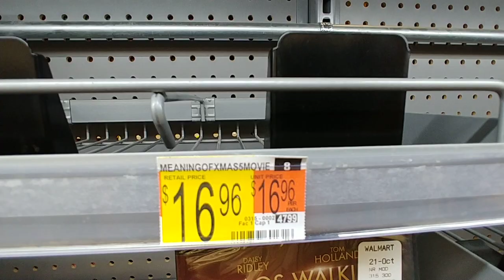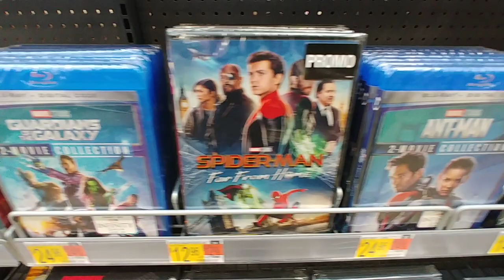Best Sellers Movies at Walmart - January 2022